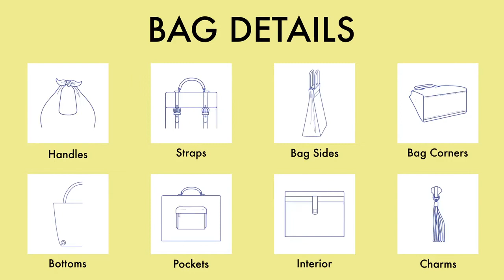Bag Design Book by Fashionary